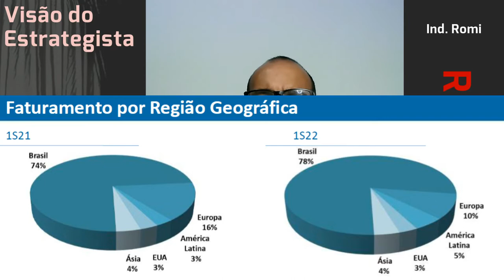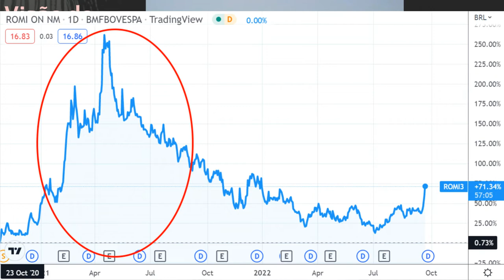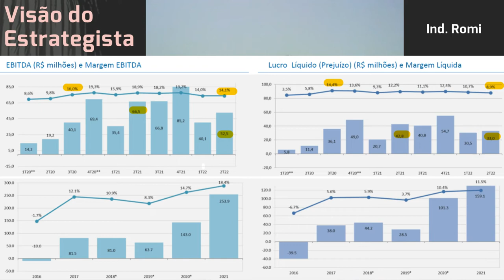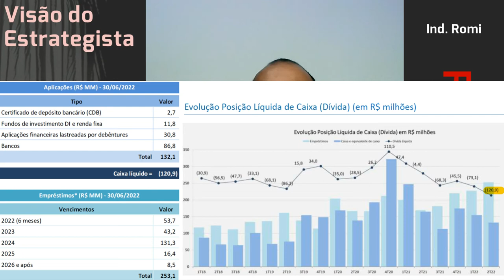22.09.2022 - Visão do Estrategista - Resultados Ind. Romi 2T22 - ROMI3